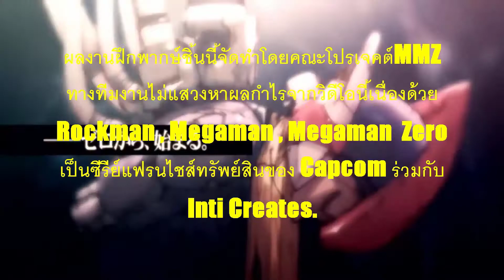[THDub] MegaMan Zero - ความหวังสุดท้าย Ep.2 Season 1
Play / Record /Edit / Illustration / Translate by : MazerZ
วีรบุรุษในตำนานได้ฟื้นคืนชีพจากการหลับใหลที่ยาวนาน แต่เขากลับสูญเสียความทรงจำไปหมดสิ้น และการต่อสู้ให้รอดจากภัยคุกคามได้เริ่มขึ้น

คลิปนี้ไม่แสวงหาผลกำไรและเชิงพานิชย์ใดๆทั้งสิ้น ผิดพลาดประการใดต้องขออภัยอย่างสูง

ผู้เข้าร่วมฝึกพากษ์
MazerZ - Zero
Meruru - Ciel
LyzzBelle - ทหารหญิง
Yume - ทหารชาย
BlueTea Me - Dande
Onitsuka - Aztec Falcon
หูแมว - Hibu
Bombalay - Andrew
STD Studio - Cerveau
Luck Ice - Aloutte

ขอขอบคุณเป็นอย่างมากกับ

ติดตามได้ทั้งในเฟสบุ้คและเพจเฟสบุ้ค (Follow in Facebook&Fanpage)